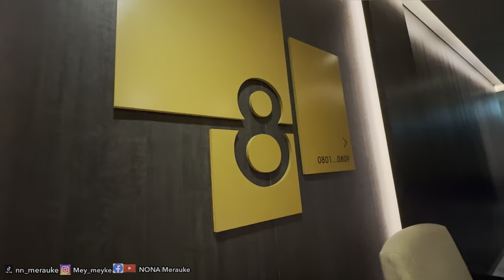HARI TERAKHIR BERSAMA MAMA NOVA DI KOREA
Hallo kawan kawan salam sehat semua
Salam hangat dari Korea
Video kali ini hari ke 11 setelah di Op
Dan hari terakhir kami berdua bersama sama
Dan harus berpisah juga😊

Link video bagaimana rasa dan keadaan
Setelah keluar dari rumah sakit
 Dibawah link video dr inong yg lebih
Terlihat masa  hari pertama hingga
Ke 3 bagaimana susahnya

Thank you View Plastic Surgery Korea & Indo + Team Kece Beautique Korea, Viewhae🤗😘🫰🏻

Buat info lebih details, bisa kalian hubungi langsung agent & kliniknya (instagram) :
@View Plastic Surgery indonesia
​⁠@View Plastic Surgery korea
selamat menonton